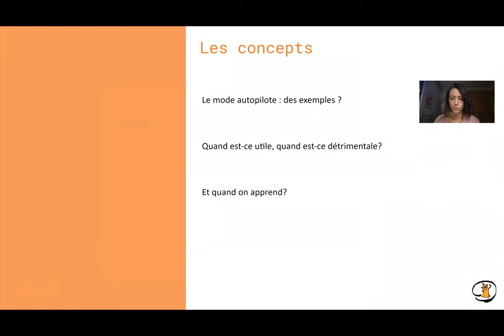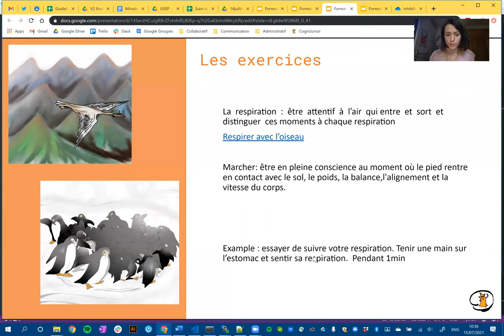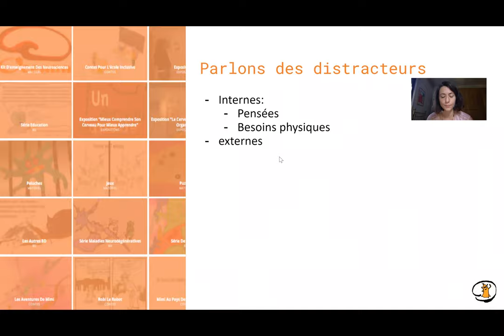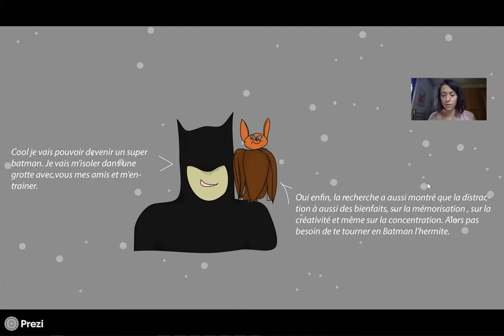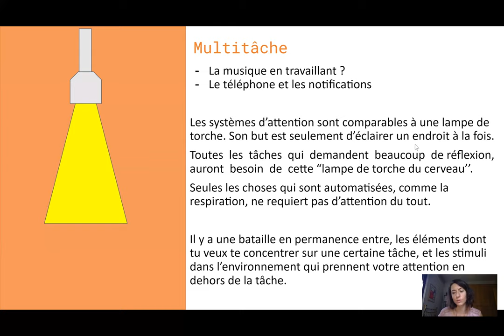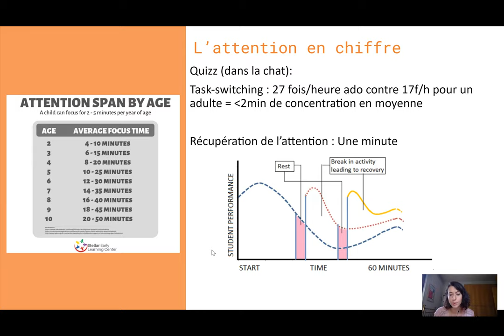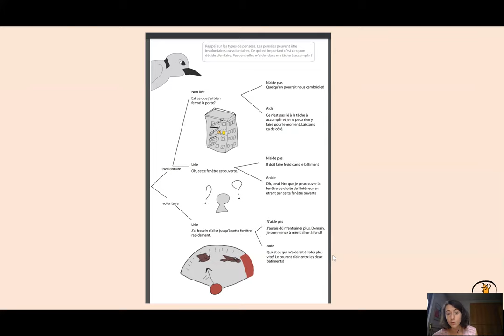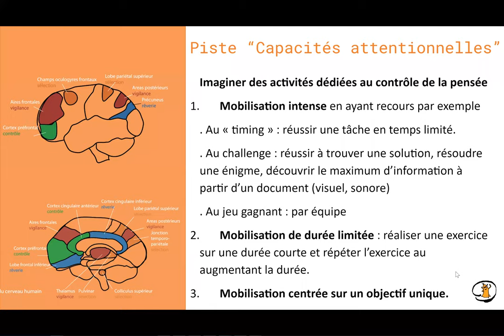Formation OCEANA n°4 : l'attention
Description et explication autour du chapitre 4 (l'attention) du kit OCEANA. Session numéro 4/5 de la formation proposée par Isabelle Malet, Virginie Sapelier, Eva Chretien et Roselyne Chauvin

Formation donnée à l'Institut Français du Maroc

Des parties des vidéos ont été coupées pour raisons de droit d'auteur sur certains supports utilisés (voir références pour les retrouver en dessous) et pour préserver l'anonymat des participants à la formation.